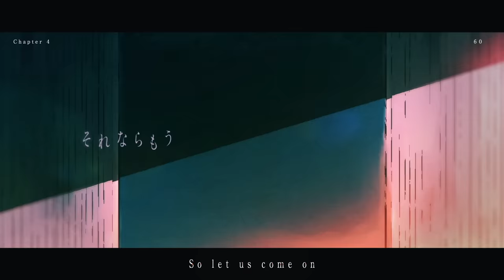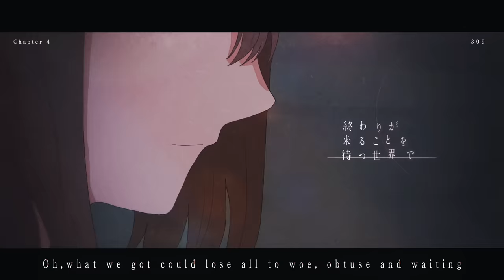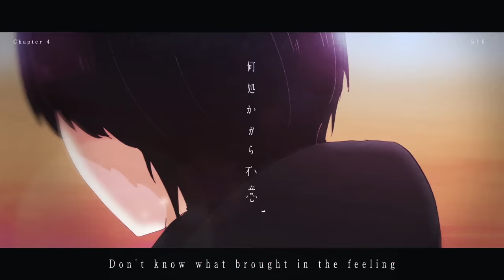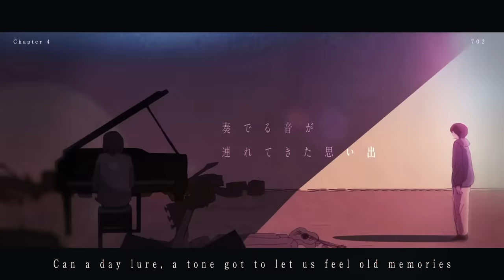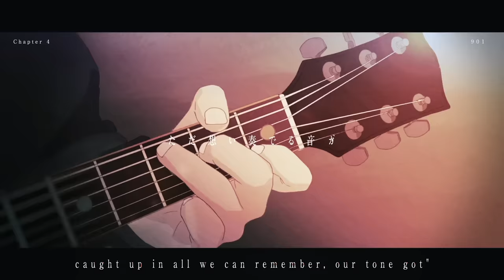YOASOBI / Encore (「アンコール」English Ver.)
1st English EP "E-SIDE" Now On Sale!

I see that our world is over in one day
Keep feeling, no more will you be seen past it
"I'll see you again" would be untrue that day
Cannot be a wish to hold, we've got to hide it
So let us come on
Go on and keep playing sounds until it's over
Making every tone louder so

Surrounded by some shadows and a bit of light
I open up my eyes, what's shown, unfamiliar room
We live in a world without a dark night
And today, the world is ending life
On such a day, you were brought into my sight

"Do whatever you wanna do"
Short answer to me is all you left
Then wandered off in to somewhere
The sound of you was fading afar
And soon, I'm once again alone with me
 Sitting in the cool feel of stagnant air

All is soon let up, all known to be owned
Tied up, recalling what ensued
Oh, what we got could lose all to woe, obtuse and waiting
The life in a cold world, all the retentions
And every heartache-woven melody will end today
So, wave goodbye

Alone inside his car, he drives along the route
No sign of life, as he enters a city by himself
He sees that tomorrow, an ending we shall reach
What will a prayer do?
When will a wish come true?

Don't know what brought in the feeling
What's got in keeps going, taking form of sound
Piano notes of tones, a memory filled up in tones
Following all that I'm feeling
And tuning in our set of our breathing
Stacked and let out our tones
So warm and euphoric
And nostalgic to me
And through it all, they keep on flowing through

Once in the past, had all we could take
Refraining to take out key old clues
Can a day lure?
A tone got to let us feel old memories
Key got soon let up, a silent piano
I soon know what leak out, longer let-out of tears
Now let's keep it louder so

And every heartache-woven melody will
Sigh away from you and I

We now got caught in, so keen and owning
Tied up in tone's all that assumes
Final day here is you and me, we see nobody else
When all is soon let up, all known to be owned
Caught up in all we can remember
Our tone got crossed, and rise in a tune

If we know the world is still around, I would stay
And see an arrival of tomorrow
Maybe you and me can depart and wish on it
And then…